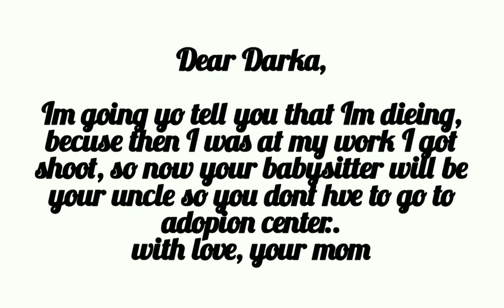The Babysitting the Bad Girl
So I was bored at some zoom lessons, that I decided to make this, hope you enjoy...